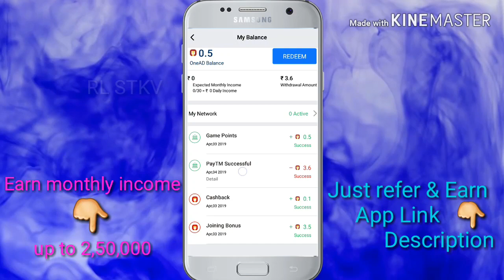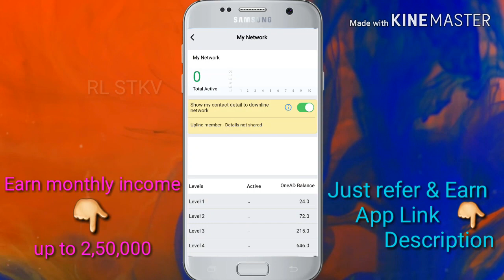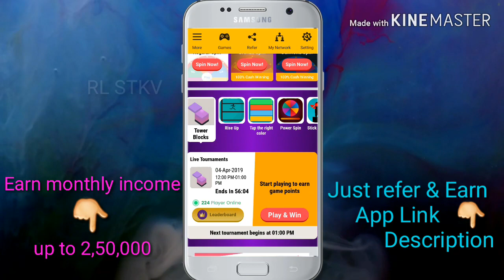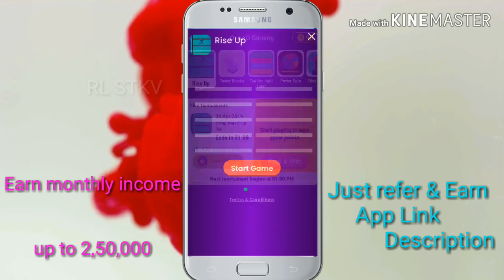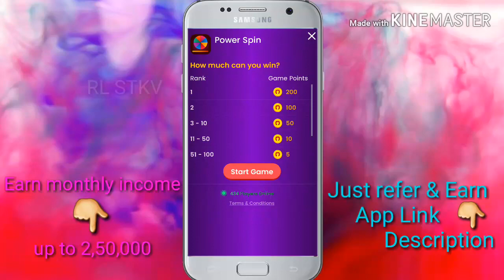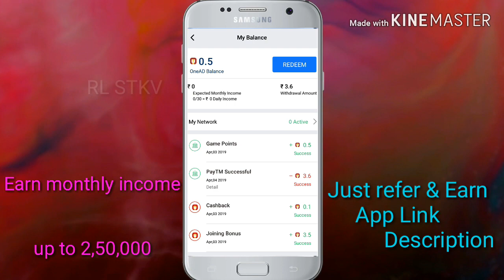Earn money online with OneAd|| Just refer and earn money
Monthly salary u will  receive download and earn money upto 2,50,000 per month

App Link:

Sign up with OneAD app. You can earn up to 2.5 L monthly OneAD Balance. Register today